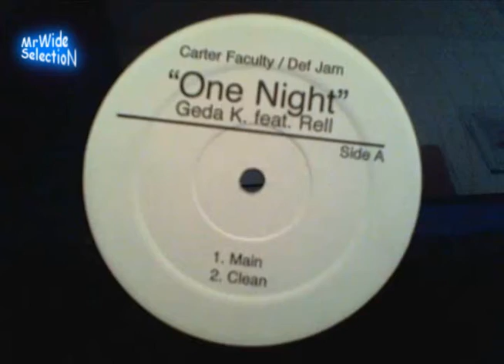Geda K. "one night" (Main Feat Rell) 2001 - PROMO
Geda K. "one night" (Main Feat Rell) inclus instrumental & acapella. Sample "freak'n you" by Jodeci - recording by MrWide SelectioN